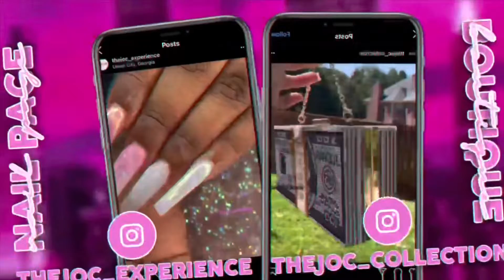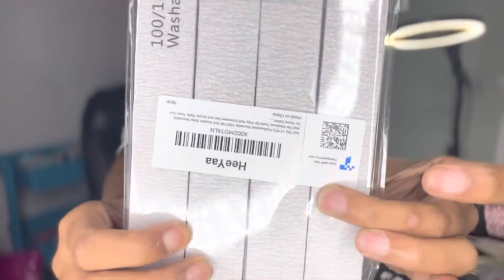VLOG DAY : I HIT 1MILLION VIEWS 😱🤯 + MINI NAIL HAUL 💅🏼